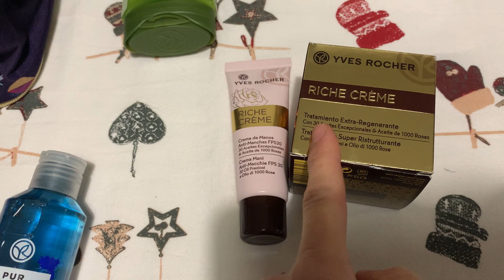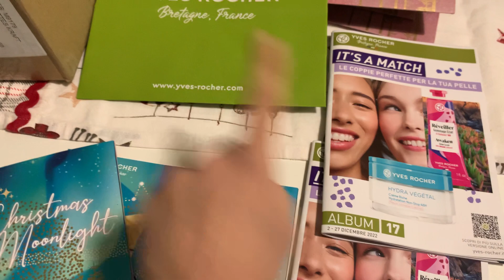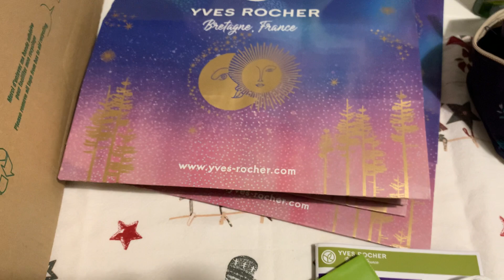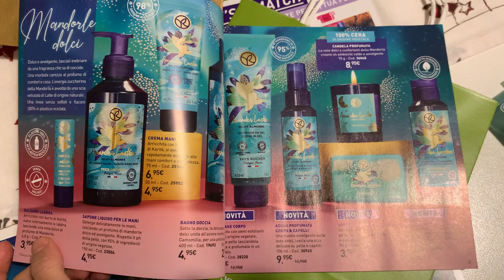Spacchettiamo 📦 Yves Rocher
Ordina da me e arriverà il pacco direttamente a casa tua 😊
🎁 paghi come vuoi entro 15gg
🎁 Spese di spedizione gratis da €35
🎁 Omaggi full size da €35